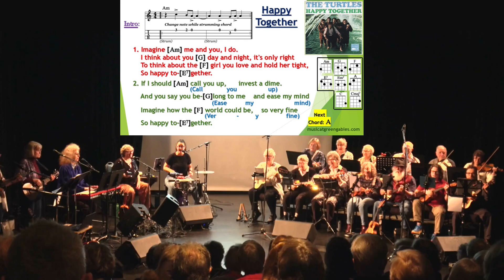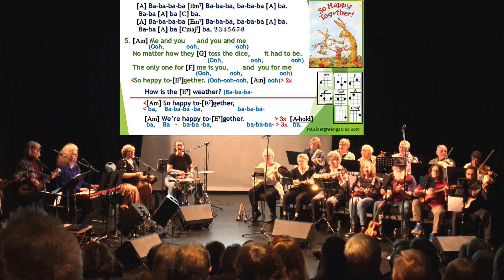The Turtles - Happy Together (cover - ultimate vocals) Ukulele Play Along - Music At Green Gables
This song is the finale of a fundraising sing/playalong for/at Kitchener's Registry Theatre in Kitchener, Ontario on Nov 24/24.  Ukuleles:  Len McCarthy, Greg Nawrocki, Paul Raines, Bob & Sue Cutler, Lynne Durward, Sharon Dillon-Martin, Denise Gruber, Ann Marie Wilson, Carol Ann Treitz, Pat Townsend, Ralph Beam & Aoife Nally (+ percussion); Keyboard: Doreen Sharman, U-Bass: Jennifer Stacey, Kate Dudek: percussion, Violin: Peter Gruber, Carol McKee Barton (+ ukulele).

Len leads the Music @ Green Gables jam group in Kitchener, Ontario, Canada. The group usually numbers around 30 people, and consists of around 25 ukes plus flute, violin, keyboard, guitar, bass and percussion.  In addition to monthly jam sessions, M@GG offers workshops for adults on ukulele, guitar and keyboard and classes for children based upon principles of Orff music making. In the summer, M@GG offers Additional Qualifications courses for Primary/Junior Music (as a satellite campus for York University, Toronto).